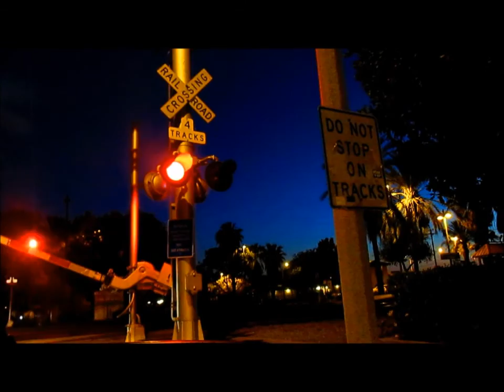ZLCAI-17 with UP 8444 and more trains in El Monte 4 17 16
Here are some trains we caught while waiting on the ZLCAI-17 with UP 8444 on the point.

SpeciaLeader: UP 8444(114x)